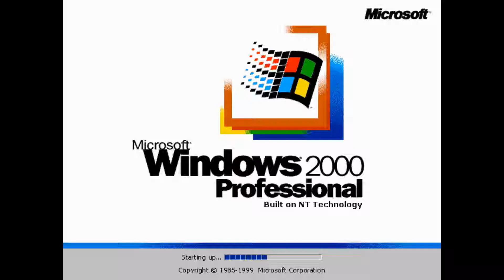REAL Windows Whistler Startup and Shutdown Sounds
If you were offended by this video, fuck off. Learn to use a virtual machine if you're going around saying the fake sounds are real and learn the truth.